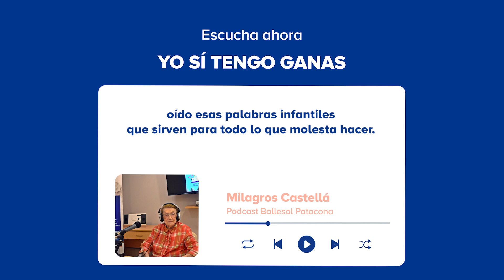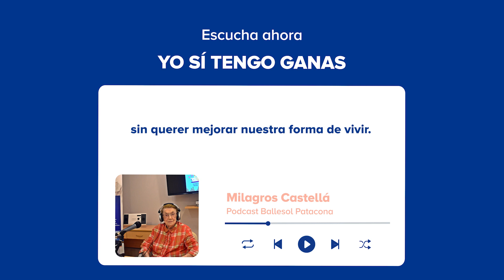Consejos de vida de Milagros Castellá - Podcast Ballesol Patacona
¡Descubre los sabios consejos de Milagros Castellá para alcanzar la increíble edad de 100 años con vitalidad y alegría! 🌟 Milagros comparte su experiencia y secretos para disfrutar plenamente de la vida. 💙✨

También puedes llamarnos al teléfono gratuito 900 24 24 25 📞 ¡Estaremos encantados de atenderte!